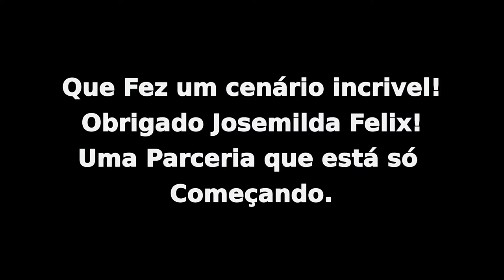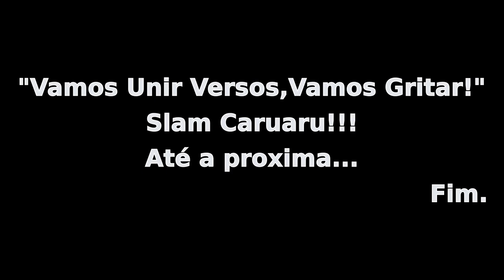I Slam Caruaru (Uni'Versos)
O evento ocorreu no dia 29 de julho de 2017.
1-Guilherme Santos 84 Pontos
2-Maycon Lopes 83,5 pontos
3-Iram F.R Bradock 82 pontos.
Parabéns aos vencedores do primeiro Slam Caruaru.